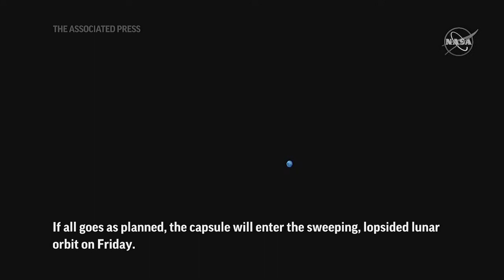NASA’s Orion spacecraft reaches moon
RESTRICTION SUMMARY: MUST CREDIT NASA
NASA – MUST CREDIT NASA
Space – 21 November 2022
1. Various of Orion spacecraft, moon and Earth
ANNOTATION:
NASA's Orion spacecraft reached the moon on Monday.
Three test dummies were inside as it passed 81 miles above the lunar surface.
It's the first time a capsule has visited the moon since NASA's Apollo program 50 years ago.
Houston – 21 November 2022
2. Wide of mission control center
3. Various of Earth, Orion spacecraft
ANNOTATION:
Onboard cameras sent back a picture of Earth as Orion swung out from behind the moon – a tiny blue orb 232,000 miles away.
If all goes as planned, the capsule will enter the sweeping, lopsided lunar orbit on Friday.
Orion blasted off last Wednesday from Florida's Kennedy Space Center.
The three-week flight is the first of NASA's Artemis program.
Orion will spend close to a week in lunar orbit before heading home and splashing down in the Pacific Ocean.
STORYLINE:
NASA's Orion capsule reached the moon Monday, whipping around the far side and buzzing the lunar surface on its way to a record-breaking orbit with test dummies sitting in for astronauts.
It's the first time a capsule has visited the moon since NASA's Apollo program 50 years ago, and represents a huge milestone in the $4.1 billion test flight that began last Wednesday.
The close approach of 81 miles (130 kilometers) occurred as the crew capsule and its three wired-up dummies were on the far side of the moon. Because of a half-hour communication blackout, flight controllers in Houston did not know if the critical engine firing went well until the capsule emerged from behind the moon, 232,000 miles (370,000 kilometers) from Earth.
The capsule's cameras sent back a picture of the world _ a tiny blue orb surrounded by blackness.
The capsule accelerated well beyond 5,000 mph (8,000 kph) as it regained radio contact, NASA said.  Less than an hour later, Orion soared above Tranquility Base, where Neil Armstrong and Buzz Aldrin landed on July 20, 1969.
Earlier in the morning, the moon loomed ever larger in the video beamed back, as the capsule closed the final few thousand miles since blasting off from Florida's Kennedy Space Center, atop the most powerful rocket ever built by NASA.
Orion needed to slingshot around the moon to pick up enough speed to enter the sweeping, lopsided lunar orbit. Flight controllers evaluated the data pouring back, to determine if the engine firing went as planned. Another firing will place the capsule in that elongated orbit Friday.
This coming weekend, Orion will shatter NASA's distance record for a spacecraft designed for astronauts _ nearly 250,000 miles (400,000 kilometers) from Earth, set by Apollo 13 in 1970. And it will keep going, reaching a maximum distance from Earth next Monday at nearly 270,000 miles (433,000 kilometers).
The capsule will spend close to a week in lunar orbit, before heading home. A Pacific splashdown is planned for Dec. 11.
Orion has no lunar lander; a touchdown won't come until NASA astronauts attempt a lunar landing in 2025 with SpaceX's Starship. Before then, astronauts will strap into Orion for a ride around the moon as early as 2024.
NASA managers were delighted with the progress of the mission. The Space Launch System rocket performed exceedingly well in its debut, they told reporters late last week.